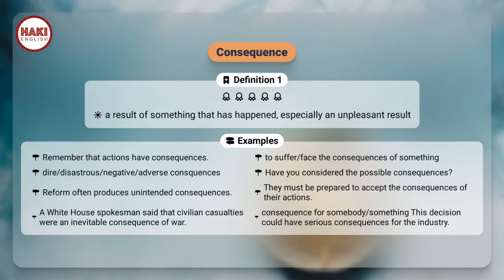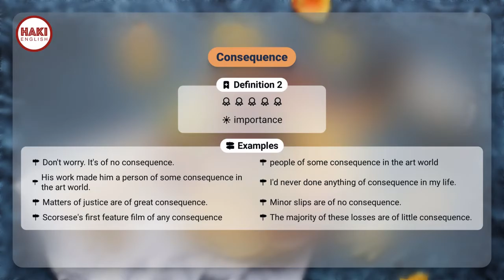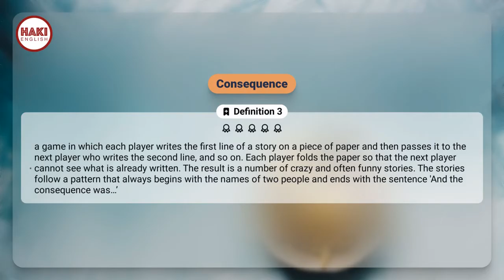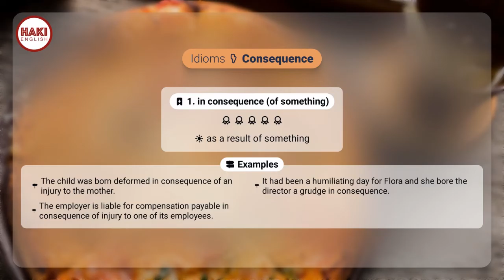CONSEQUENCE | Phát âm - Giải nghĩa - Ví dụ | Từ vựng tiếng Anh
▶ CONSEQUENCE

▶ KẾT QUẢ, HẬU QUẢ

Definition 1
a result of something that has happened, especially an unpleasant result

▶ Examples:
- Remember that actions have consequences.
- to suffer/face the consequences of something
- dire/disastrous/negative/adverse consquences
- Have you considered the possible consequences?
- Reform often produces unintended consequences.
- They must be prepared to accept the consequences of their actions.
- A White House spokesman said that civilian casualties were an inevitable consequence of war.
- consequence for somebody/something This decision could have serious consequences for the industry.

Definition 2
importance

▶ Examples:
- Don't worry. It's of no consequence.
- people of some consequence in the art world
- His work made him a person of some consequence in the art world.
- I'd never done anything of consequence in my life.
- Matters of justice are of great consequence.
- Minor slips are of no consequence.
- Scorsese's first feature film of any consequence
- The majority of these losses are of little consequence.

Definition 3
a game in which each player writes the first line of a story on a piece of paper and then passes it to the next player who writes the second line, and so on. Each player folds the paper so that the next player cannot see what is already written. The result is a number of crazy and often funny stories. The stories follow a pattern that always begins with the names of two people and ends with the sentence 'And the consequence was…’

Idioms:

1. in consequence (of something)
as a result of something

▶ Examples:
- The child was born deformed in consequence of an injury to the mother.
- It had been a humiliating day for Flora and she bore the director a grudge in consequence.
- The employer is liable for compensation payable in consequence of injury to one of its employees.